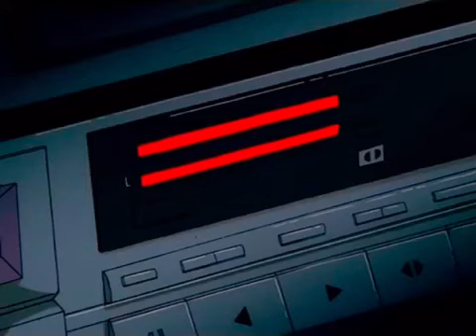Never Change - AK The Savior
prod. by Kendrick

UHHH

(Verse 1) AKTHESAVIOR

Gifted, but no I can’t save you
Spliff in my lips since ya boy was in cradle
Out of this world philosophies like Plato
Got your girl watching my back like an angel
Its a new day and Im still hitting jane
Most of real niggas dead or gone insane
Look without honor pussy feel the shame
Go get some commas nigga change the game
Smoking exotic and my girl exotic too
Riding trough Cali feeling like the king
Gold on my body like Illuminati
And you know that I be draped in Saint Laurent
Cut the grass by the snake from like a mile away
With the bars im like heny you boys alesei
Keep your too pennys aint talking bout paper
UA the talk of time google this later she did
Know that one day we gone change how we live
But until that one day AK is playing them clips
Till that one that imma keep it official
and lead generation until we legit

Until we legit…
Momma told me I was destined to win
Father told me that I need a new plan
But despite who told me I would always go in
Felling like Machiavelli each verse
Know that life is a gift and a curse
We all die so go find you that purp
Then find the light thats gone guide you trough earth
Ignite the herb the chronic got me swerving
plot on your soul hypnotic like a serven
Gotta be determined
Gotta put in work and
Only put my feet up when my momma aint working
For certain can’t be us so they try to beat us
Whats never gone change how we hit your speakers
Whats never gone change the knowledge that we teaching
So try us you made an outcome we the previous

HUUU

But until that one day AK stay with the clip
Till that one day Imma keep it official
Lead generation until we legit.